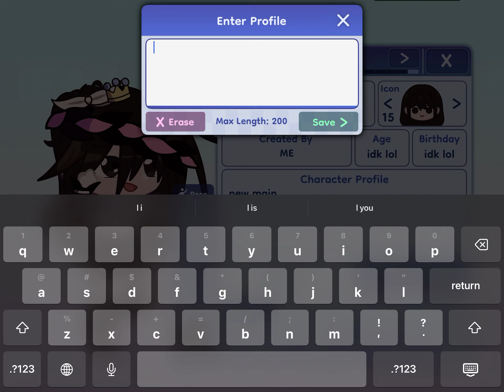i just finished rose btw, TIME TO MAKE S AND SKY